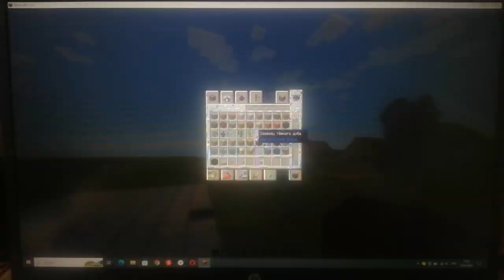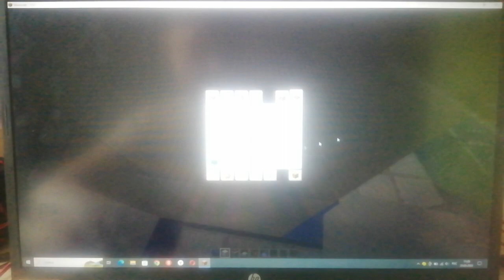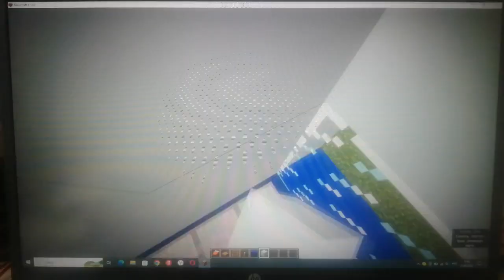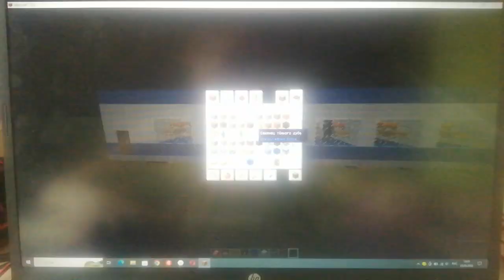вагон эржеде в России в Майнкрафте